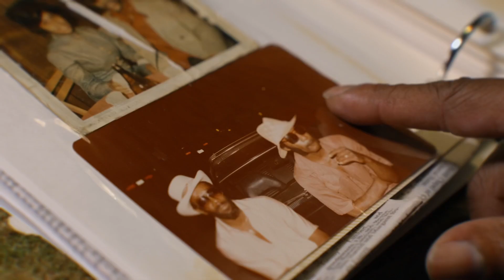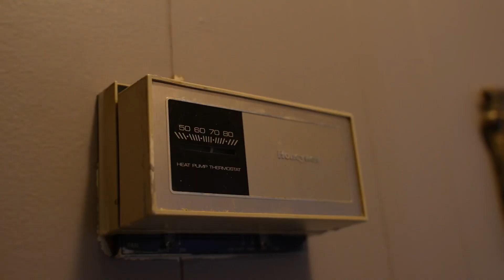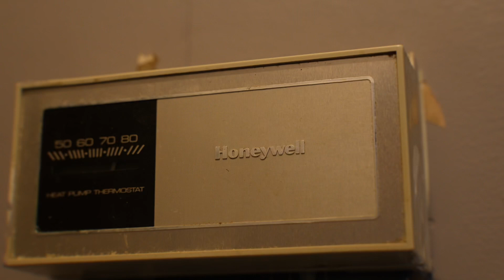PAKO x Circa 94 Beats - “Pen Cry”- Unmatched Spirit